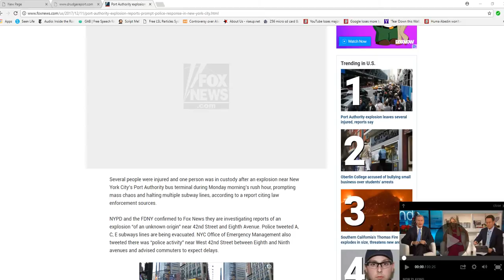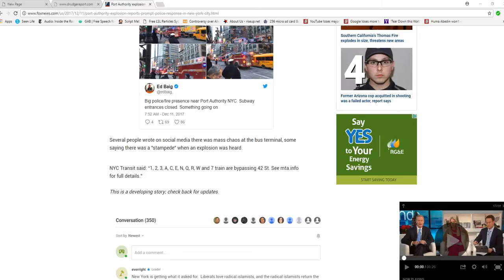Device explodes in Manhattan; developing story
An explosive device has gone off in Manhattan near the Port Authority Bus Terminal.  Details are sketchy but there have been injuries. This is a developing story.  One suspect is reported to be in custody.